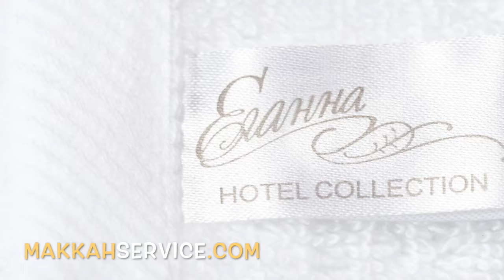Offer for hotels! The best materials! Cool fabric! عرض للفنادق! أفضل المواد! نسيج رائع